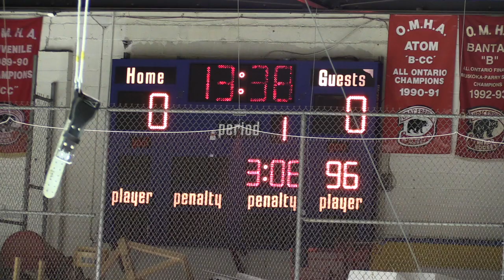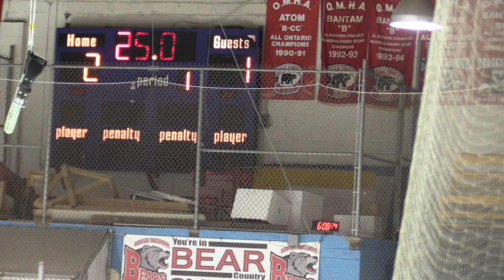Nov 4 2023 U15D Bears host Georgian Shores in Bracebridge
U15C minor hockey game between the Georgian Shores Lightning and South Muskoka Bears played Saturday, November 4, 2023 in Bracebridge, ON.